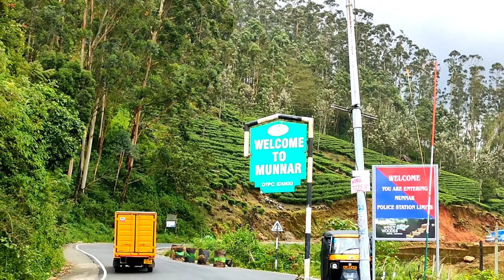Munnar trip l മൂന്നാറിലേക്ക് ഒരു യാത്ര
Munnar